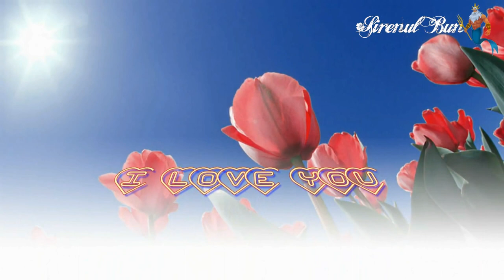Love Amore Iubire любов dashuria الحب amour 爱 愛 사랑 kærlighed αγάπη Liebe प्यार grá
Love Amore Iubire любов dashuria الحب amour 爱 愛 사랑 kærlighed αγάπη Liebe प्यार אהבה pažinčių aşk ความรัก tình yêu